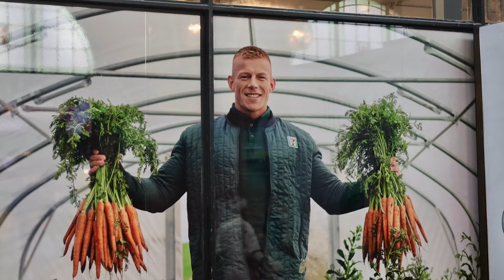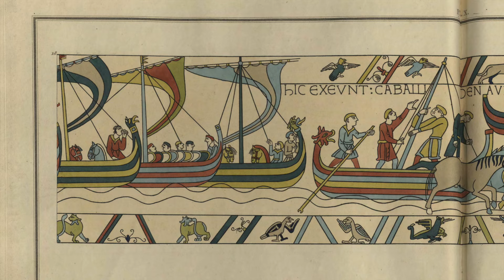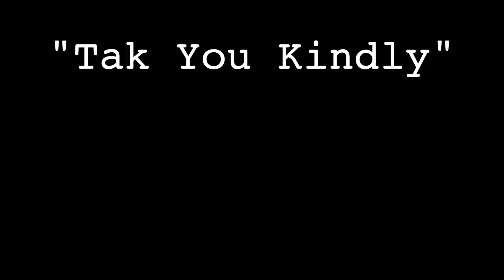Take a trip to Denmark | Why an American would like Denmark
Here are my reasons why an American would enjoy going to Denmark.  Denmark is a fascinating country with great places to visit, a great history and culture.